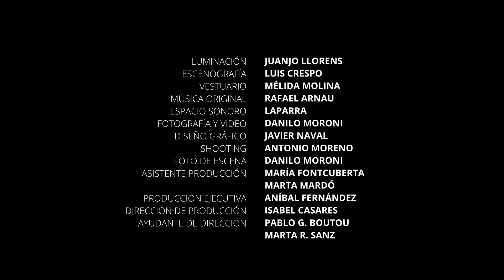Goteras Trailer 1